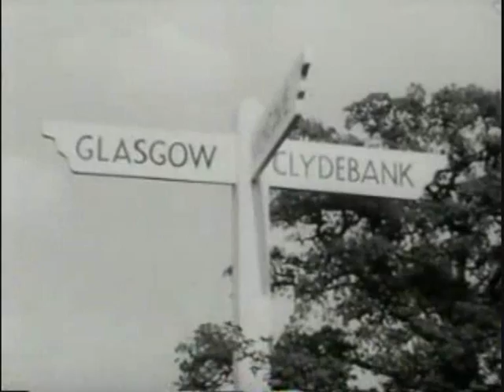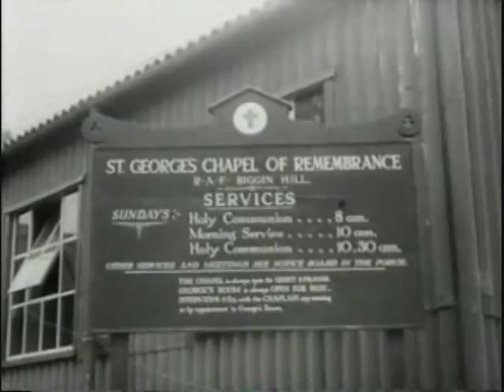Television Is Here Again - Part Eight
Demonstration film for the newly formed post-war BBC Television Service.  This is the first edition of the demonstration film, which was regularly updated to include new versions of the Teleflash to inform viewers of programmes currently in production.

A pot-pourri of TV production,past,present,and future for use as a test film by engineers installing new television receivers.

Featuring recreations of:
On The Spot
Picture Page
School For Scandal

Depicting:
Future development of television
Teleflash  programmes currently in production.

Features:

Jasmine Bligh
Elixabeth Welch
Jack Billings
Irene Prador
Margot Fonteyn
Robert Helpman
Frederick Ashton

First transmitted:  24 June 1946

This film footage is from the Archive Collection held by the Alexandra Palace Television Society.

~ APTS ~
Preserving the televisual past for the digital future